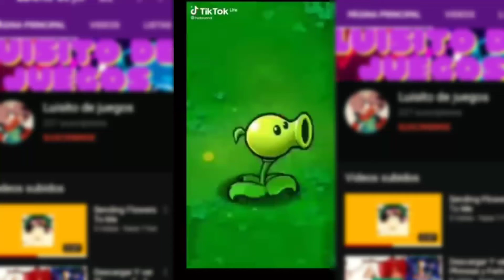Pvz Parodia Temporada 1y2 completa (serie de hidosend)